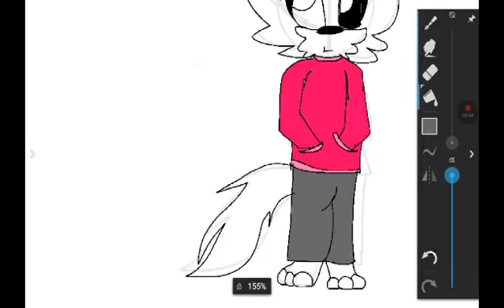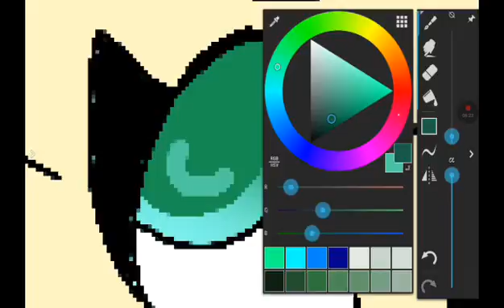Where is her eyepatch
And she wears pants now apparently.. I was bored.